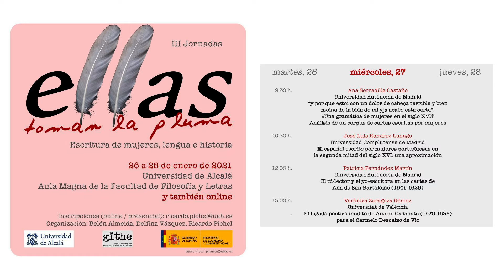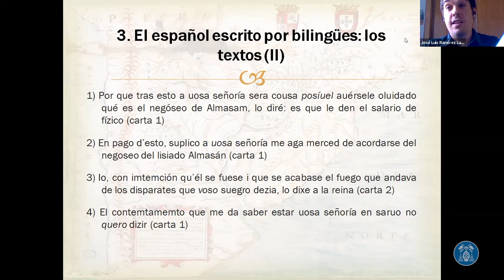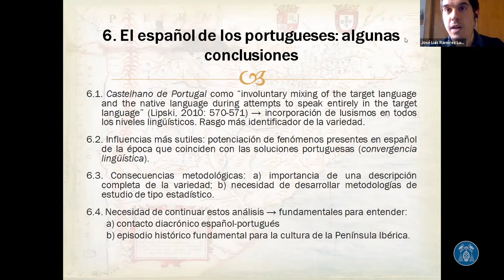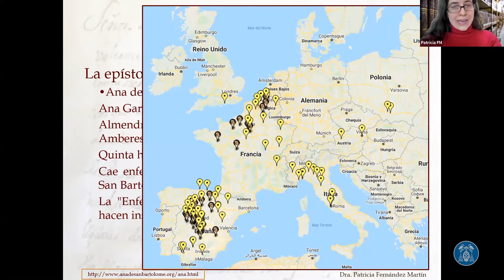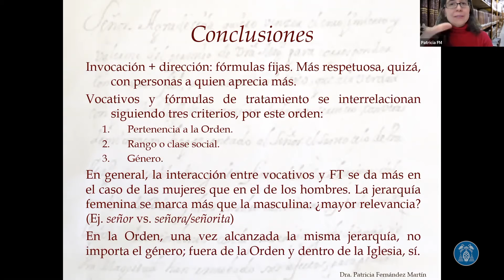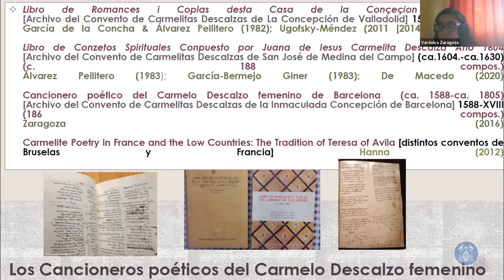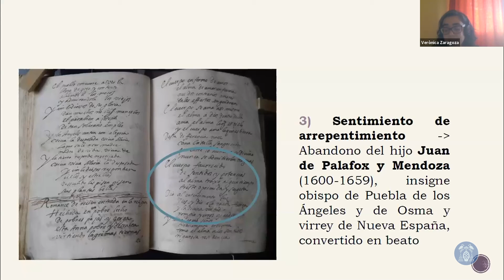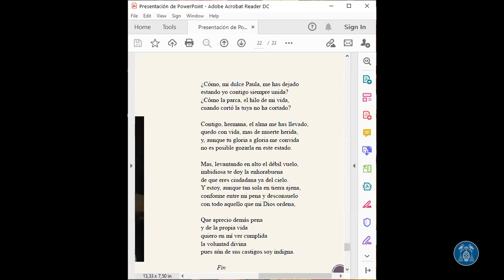III Jornadas 'Ellas toman la pluma Escritura de mujeres, lengua e historia' 27-01-2021 (mañana)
- José Luis Ramírez Luengo
'El español escrito por mujeres portuguesas en la segunda mitad del siglo XVI: una aproximación'
- Patricia Fernández Martín
'El tú-lector y el yo-escritora en las cartas de Ana de San Bartolomé (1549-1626)
- Verónica Zaragoza Gómez
'El legado poético inédito de Ana de Casanate (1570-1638) para el Carmelo Descalzo de Vic'